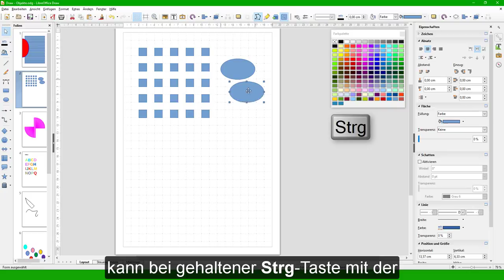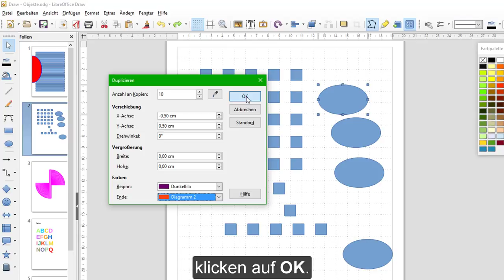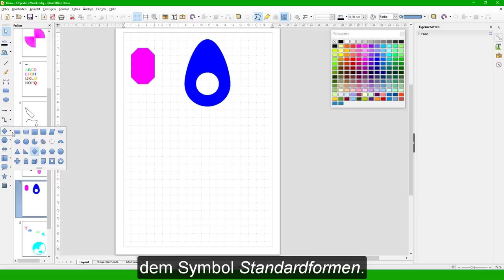LibreOffice Draw - versteckte Funktionen - Objekte kopieren - Standardformen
Die Videoserie in sieben Teilen zeigt versteckte Funktionen in Draw und wie diese angewandt werden unter Version 5.2. Dieses Video zeigt, wie in Draw Objekte kopiert und Standardformen schnell eingefügt werden können. Eine Anleitung und weitergehende Informationen in Schriftform finden Sie unter: